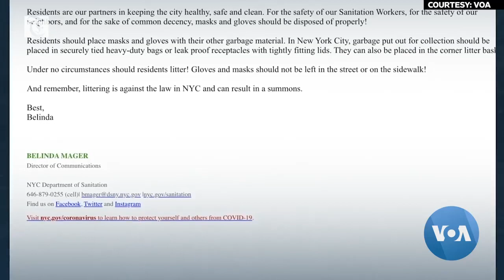Discarded COVID-19 Gear Is a Problem for NYC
▶️As hospitals in New York treat the flood of patients with COVID-10, and as people wear masks and gloves to grocery stores and banks, discarded Personal Protection Equipment (PPE) dumped in the city’s streets is becoming a health and environmental hazard.